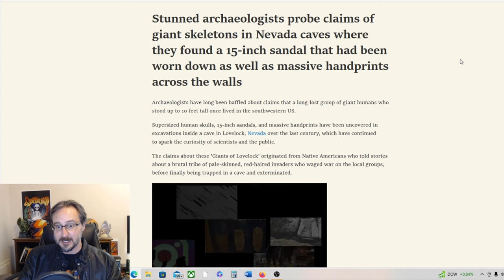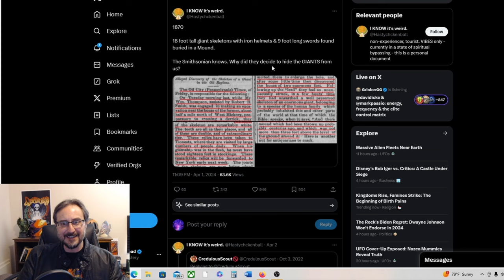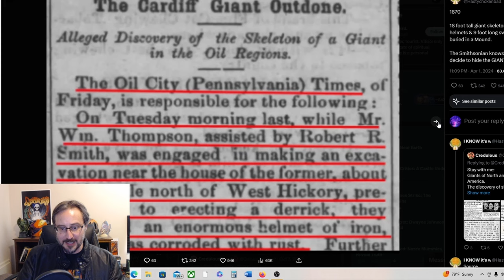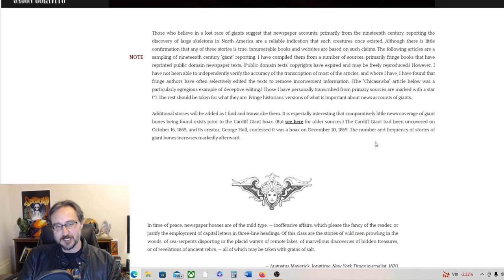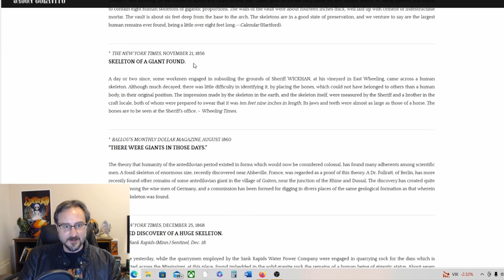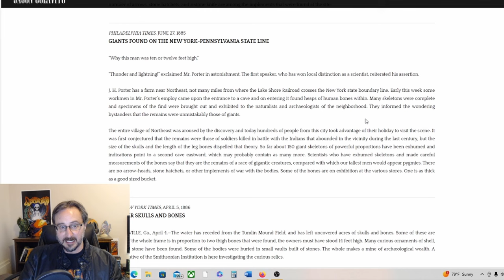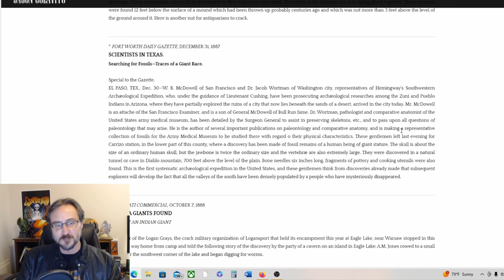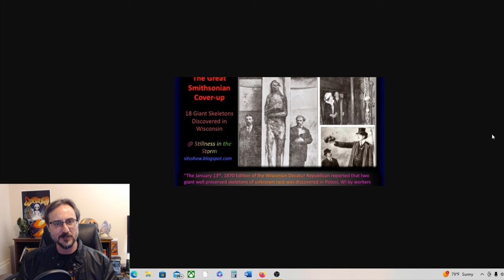Let's Talk About Giants!